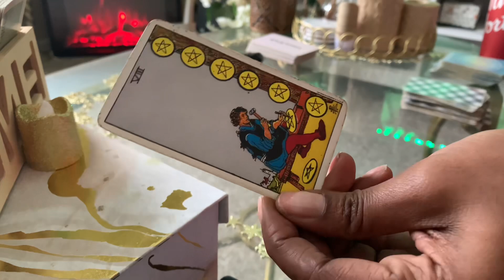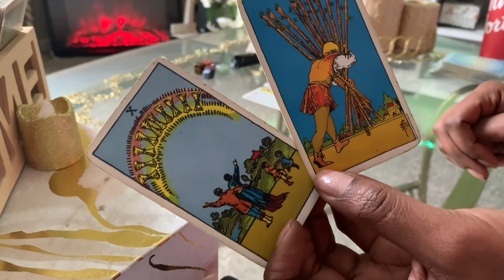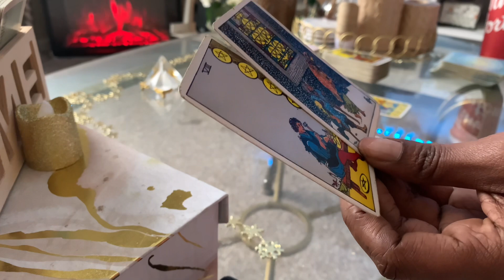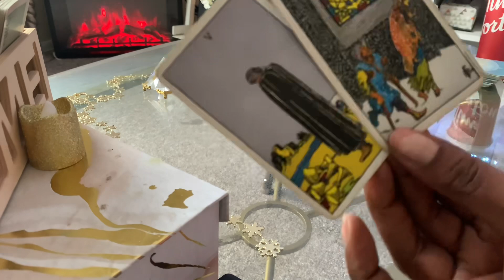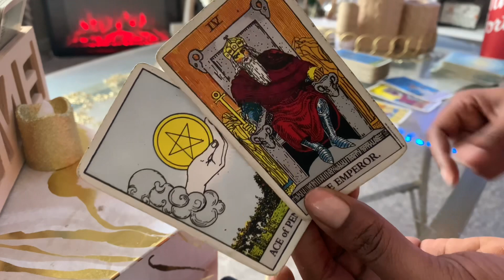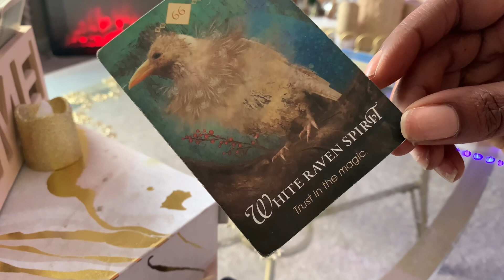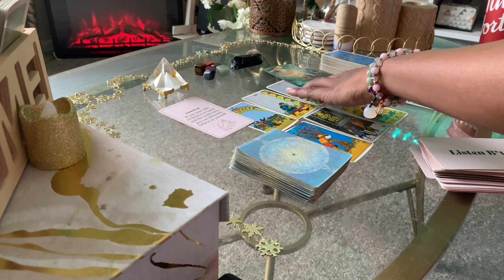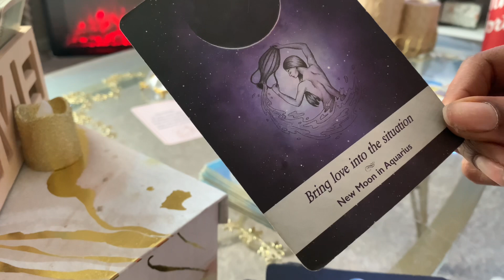ARIES ♈️ They STILL CANT Let You Go! | Tarot | January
Aries Tarot Reading January 2023